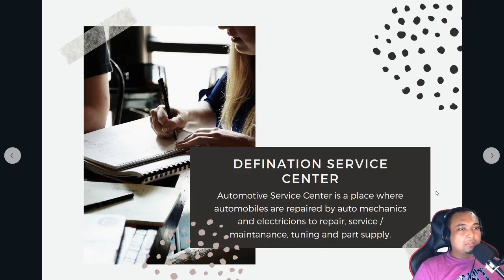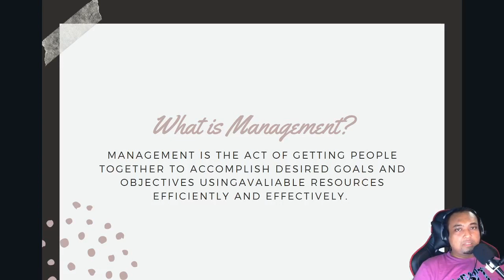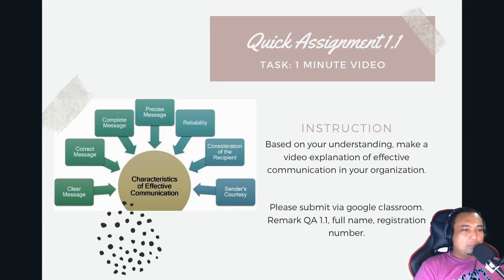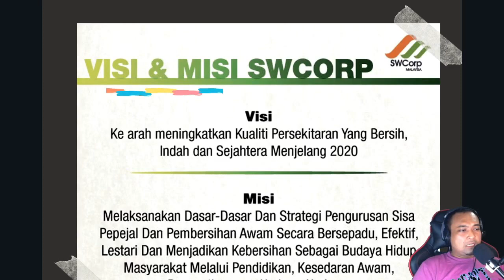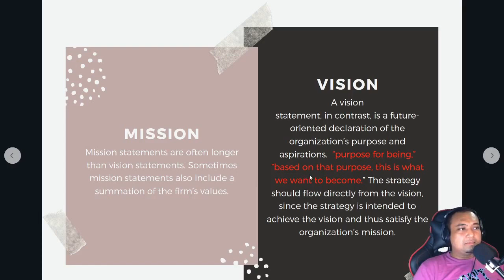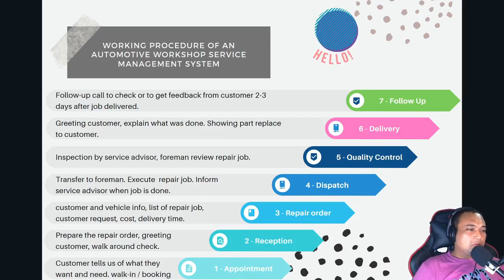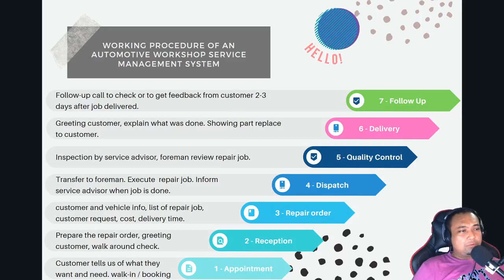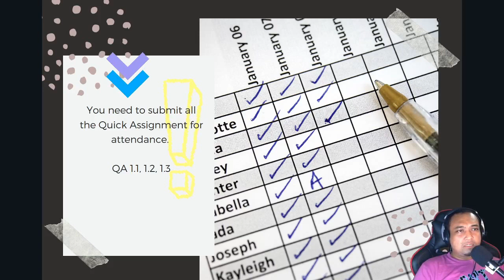Introduction to Workshop Service Management | DJA5052 | Malay